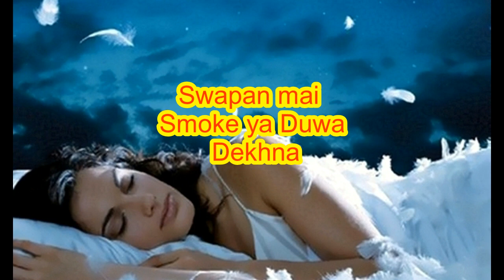Sapne mai Smoke ya Duwa Dekhna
This Documentary is based on  .it is by Swapnacharya. it is Swapnafal. Always dream Tells Future. Dreams are true. It is Full of Knowledge Channel.